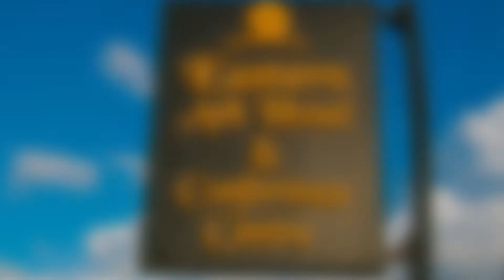Team Patas End of Year Party